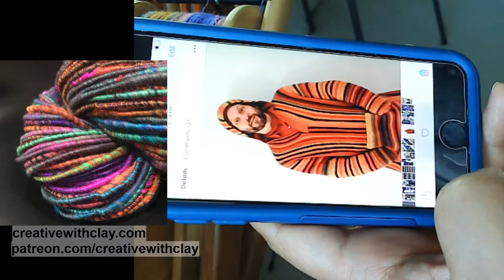Spinning for socks